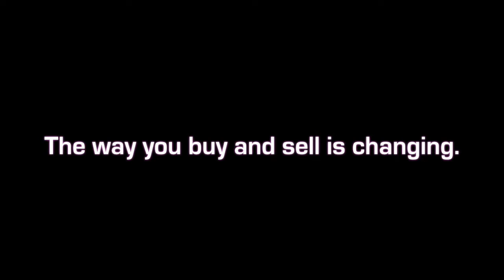Oberon - Large Welsh Cross Pony Hunter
No. 42 - Oberon (Welsh/QH cross) 14.1-3/4 - 2006 Chestnut Gelding   Sweet good natured gelding, Large bodied, good mover & jumper with big stride, trail rides too! (Located in Naples, Florida)

The way you buy and sell ponies is changing.